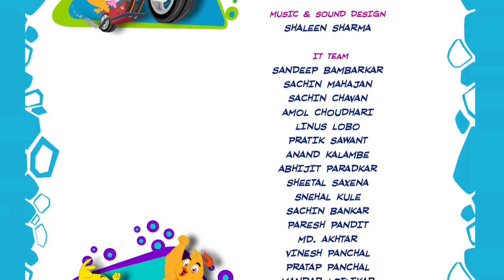The Great Wall of China | Eena Meena Deeka | Cartoons for Kids | WildBrain Bananas